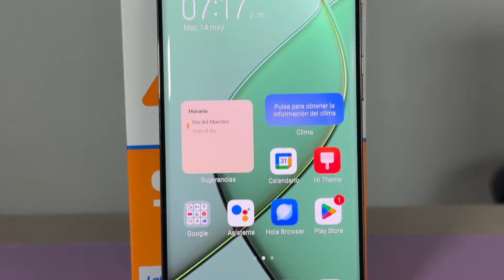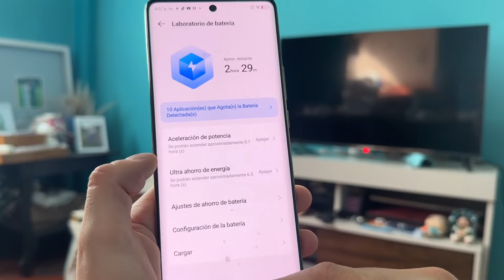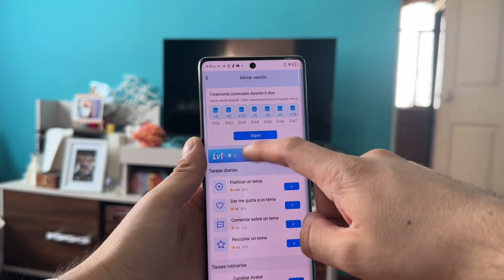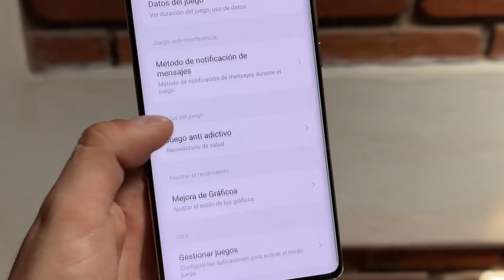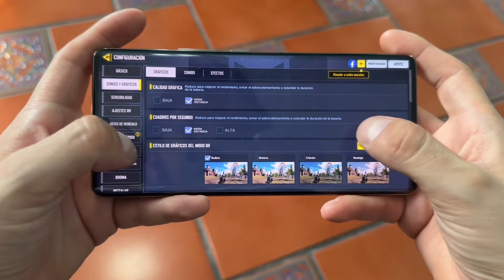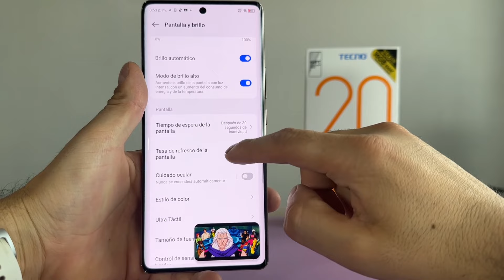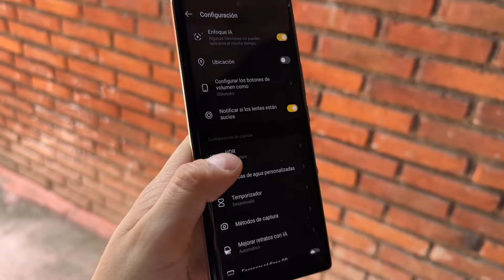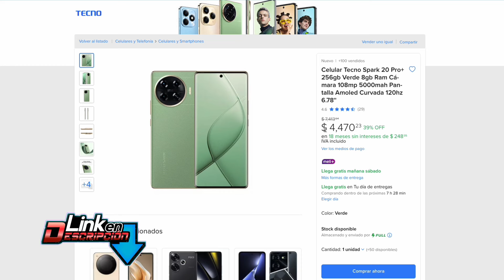TECNO SPARK 20 PRO PLUS Review 🔥 La mejor pantalla de gama media!!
⬇️ Links de ofertas aquí ⬇️

OFERTAS DESTACADAS

REDMI NOTE 13 4G📱🤑:

POCO M6 PRO📱🤑:

REDMI NOTE 13 PRO 5G📱🤑:

REDMI NOTE 13 PRO 4G📱🤑:

REDMI NOTE 13 5G📱🤑:

REDMI NOTE 13 PRO PLUS📱🤑:

POCO X6 PRO 📱🤑:

POCO F5 📱🤑:

GOOGLE PIXEL 7📱🤑:

REALME GT3📱🤑:

MOTO EDGE 30 FUSION📱🤑:

NUBIA Z50S PRO📱🤑:

ONEPLUS NORD 3📱🤑:

POCO X6 5G 📱🤑:

POCO M6 PRO📱🤑:

ONEPLUS NORD 3 5G 📱🤑:

HONOR MAGIC 5 PRO 📱🤑:

NUBIA Z50S PRO 📱🤑:

CUBOT P80 DE 512GB📱🤑:

ASUS ZENFONE 10 📱🤑:

ONEPLUS ACE 2 PRO 📱🤑:

ROGPHONE 6D 📱🤑:

POCO C65 EN AMAZON📱🤑:

POCO M5S📱🤑:

REDMI 12📱🤑:

REALME 10📱🤑:

MOTO EDGE 30 NEO📱🤑:

POCO X5 PRO📱🤑:

GALAXY A54📱🤑:

HONOR MAGIC 5 LITE📱🤑:

POCO F5📱🤑:

REALME GT NEO 5📱🤑:

IPHONE 13 PRO MAX (REACONDICIONADO📱🤑:

HUAWEI P60 PRO📱🤑:

PROMOCIONES AMAZON📱🤑:

AMAZON FIRE STICK TV LITE📱🤑:

DUALSENSE PS5 NEGRO📱🤑:

CARGADOR UGREEN 65W📱🤑:

AMAZON TV 50"📱🤑:

HUAWEI WATCH GT3 PRO📱🤑:

HONOR 90 LITE📱🤑:

FOSSIBOT F101 PRO📱🤑:

GOOGLE PIXEL 8📱🤑:

VIVO IQOO 12📱🤑:

REALME GT3📱🤑:

POCO F4 GT📱🤑:

POCO F5📱🤑:

ONEPLUS NORD CE 3 LITE📱🤑:

POCO C40📱🤑:

ONEPLUS 11📱🤑:

CONTENIDO:
00:00 Intro
00:32 Características físicas
01:16 Hardware
02:40 Software
04:49 Videojuegos
06:15 Multimedia
08:01 Cámaras
09:43 Precio
10:03 Final